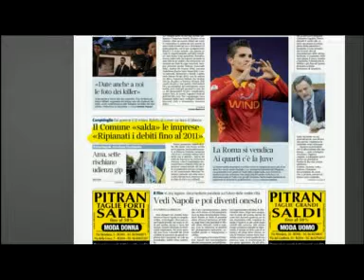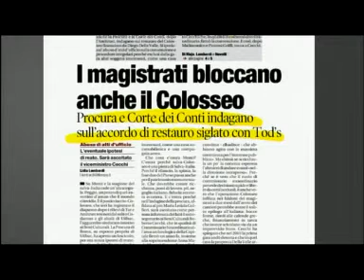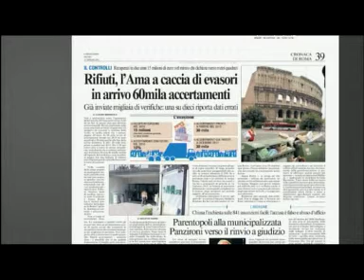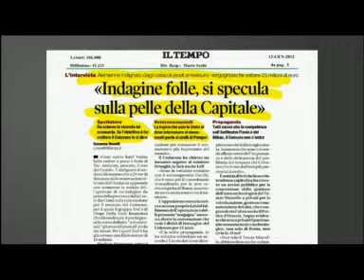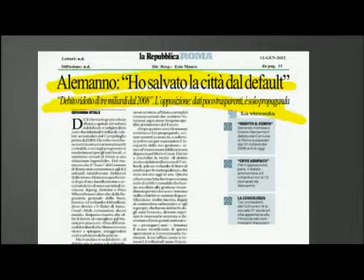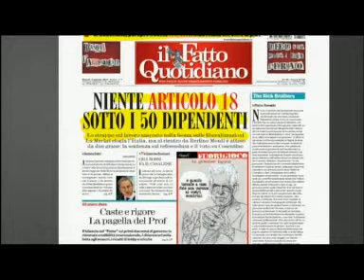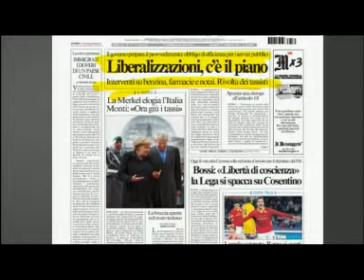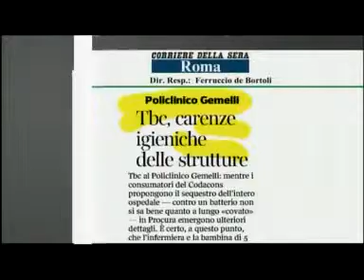Dentro la Notizia 12 Gennaio 2012 - Parte II